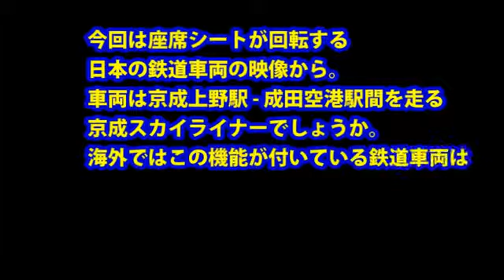【海外の反応】日本の電車のハイテク機能に外国人仰天「何で俺の国にはないんだ！」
と今更ながら外国人驚愕「世界の遥か先を行ってる」 今やあ.